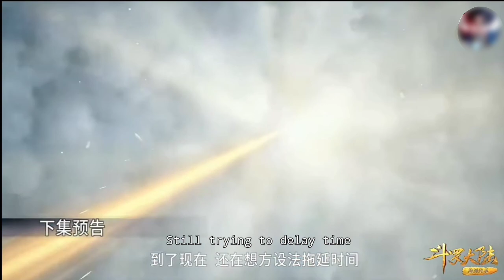Soul Land Episode 251 Episode In Hindi || Tangsan Vs qian renxue Explained in Hindi Trailer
so7 explained
soul land episode 253 explained
animetime moments